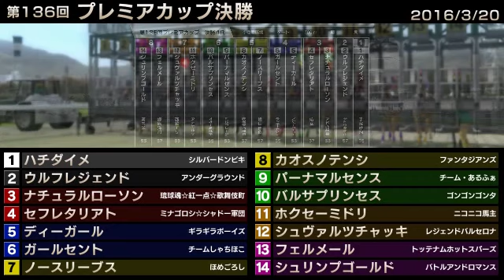StarHorse3 第136回プレミアカップ決勝 -2016/03/20-